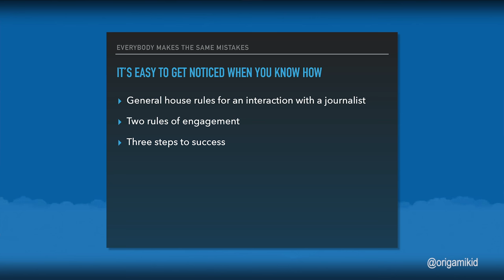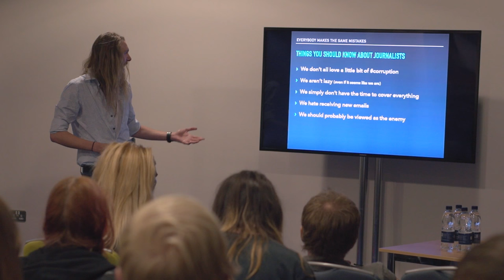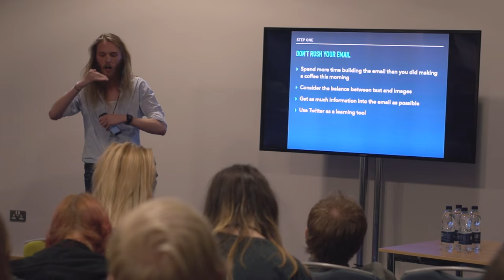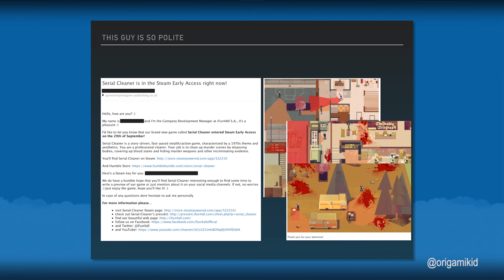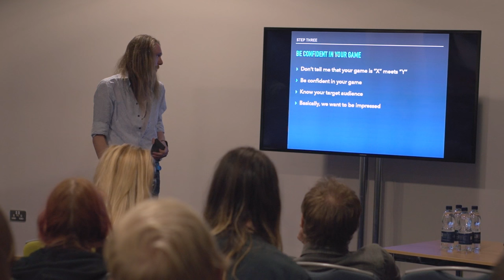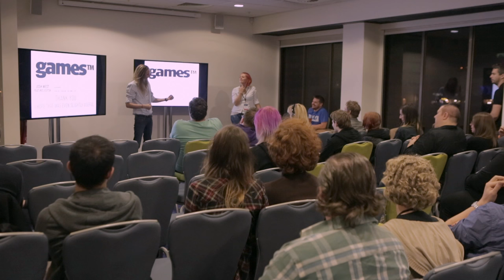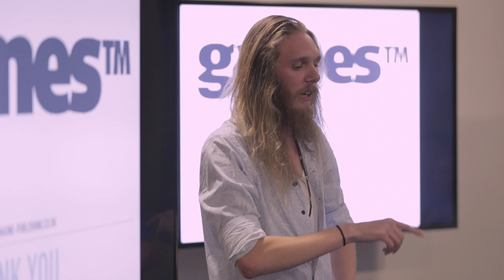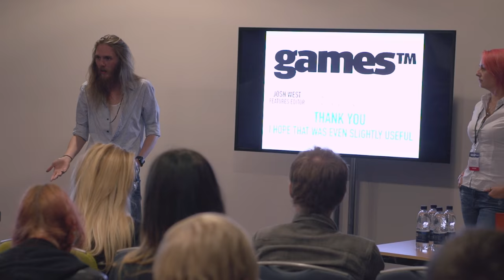Josh West - How to make a journalist care about your videogame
Josh West is Features Editor at GamesTM. Here is his talk from Rocket Jump Bournemouth about getting your game noticed by games journalists.